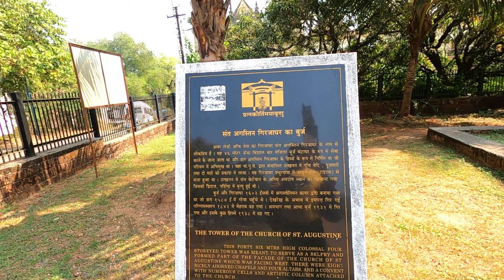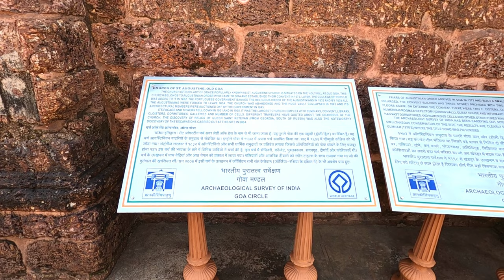St Augustine Church Old GOA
St Augustine Church of Old goa is now called St Augustine Tower also in Old Goa. This Vlog Covers the Complete History of St Augustine Church Also.
History of St. Augustine Church states that its construction began in 1597 and completed in 1602. The church was built by the people of Augustinian order.
In 1835, the Augustinians were expelled from Goa that resulted in the abandonment of the Church of St. Augustine. In 1846, the main vault of the church collapsed, and gradually the convent also decayed.
The tower that stands still even today is four-storey high 46metre and is built of laterite. The bell that once resided here was first moved to Fort Aguada and now to Our Lady of Immaculate Conception. The original structure of the church had eight chapels, four altars, and a convent attached to it. The convent was built in three levels and had two cloisters, several corridors, galleries, and pillars.

About Me 📖 :
Solo Rider & Traveler, Passionate to Explore New Places, Meeting People.
On This Channel, You can see My Travel Vlogs During My SOLO Adventures, Exploring and Sharing You !
I Belong to KOTA (Rajasthan), Worked as a Mathematics Faculty For IIT-JEE for Last 28 Years.
I Got My METEOR 350 on 13th August 2021and Ready To Explore The Unknown WORLD !
          Free Flowing ! …. Flying !
No Goal ! …. No Mind !
BPS Chauhan